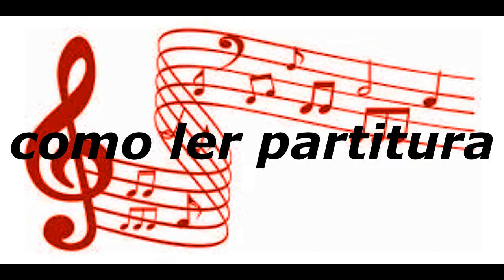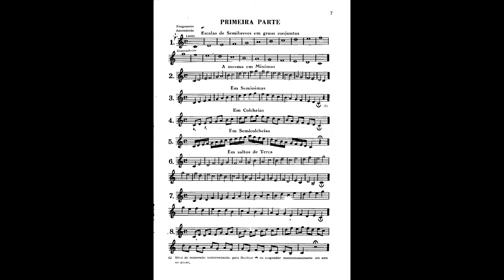Como ler Partitura aula 06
Praticar a leitura até que tenha facilidade para ler os tempos e as notas!